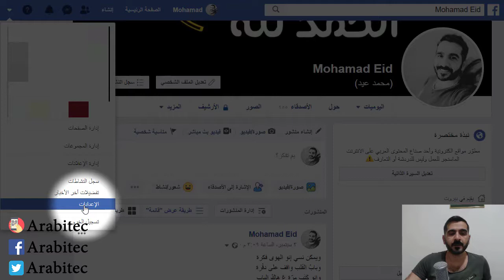إخفاء قائمة الأصدقاء في حسابك على فيسبوك كيف تمنع الآخرين من رؤية لائحة أصدقائك في الفيس ؟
ما هي طريقة إخفاء قائمة الأصدقاء في حسابك على فيسبوك ومنع الأصدقاء والعامة من معرفة أصدقائك أو مشاهدتهم؟ الشرح في الفيديو
مشاهدة ممتعة